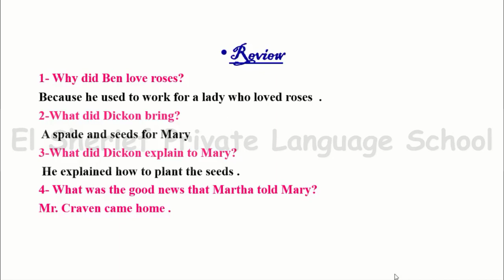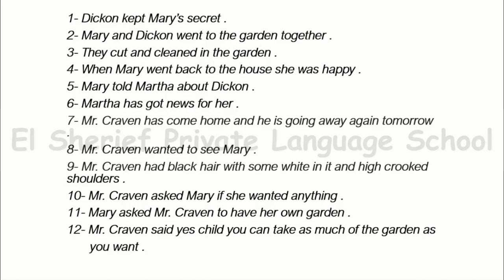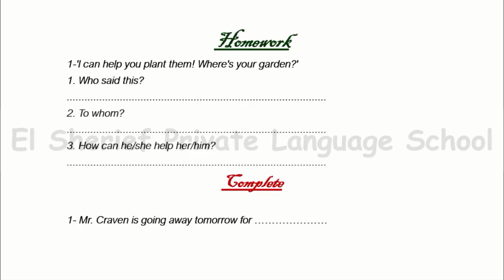En G6 T1 Story Chapter 4 Part 2